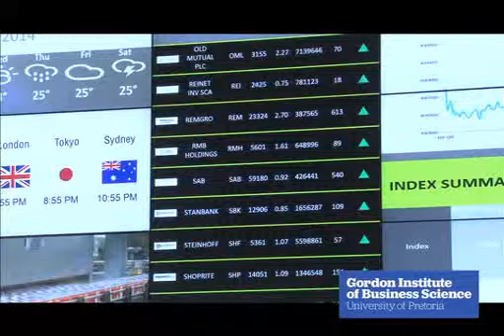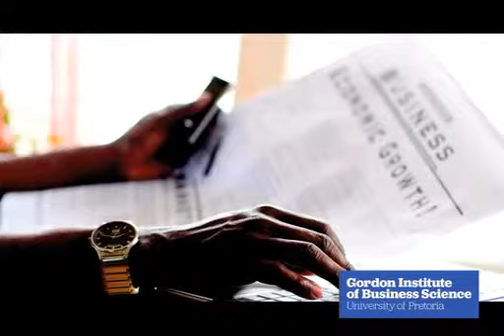Importance of Financial Journalism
Bloomberg Media Initiative Africa (BMIA)- the importance of good financial journalism to the African continent.